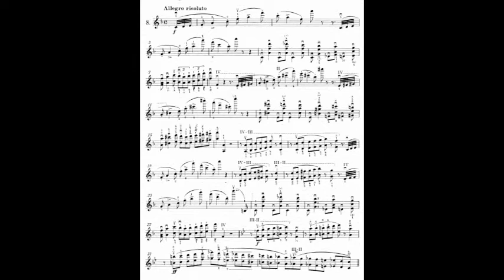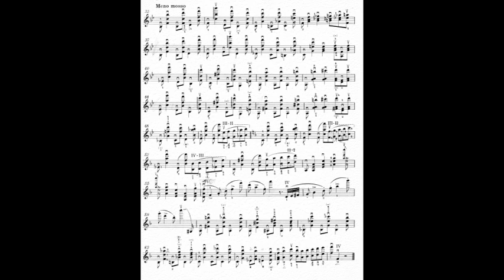Wieniawski Caprice Op.18/8